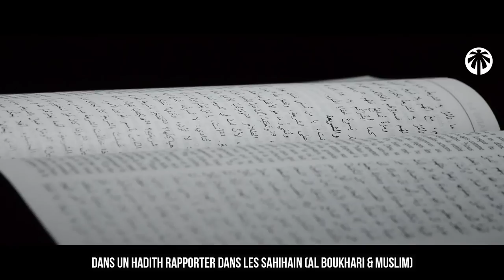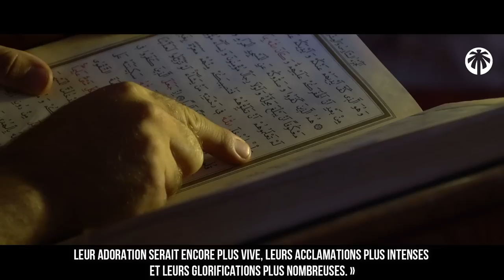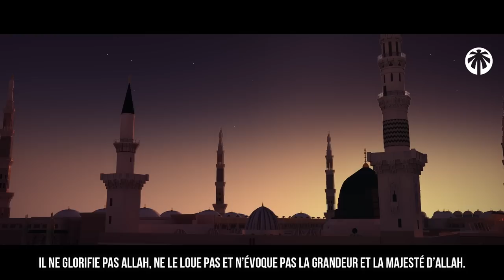LES ANGES PARLENT DE TOI A ALLAH